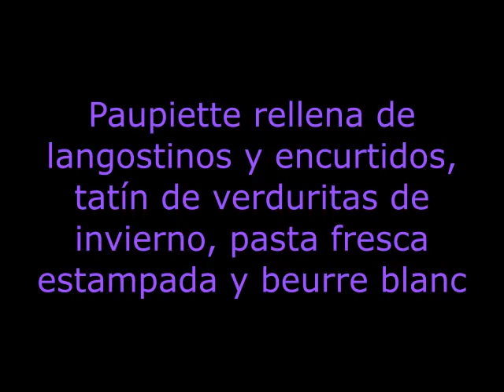Alexia Aguado González - X Premio Promesas de la alta cocina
Os presentamos el plato "Paupiette rellena de langostinos y encurtidos, tatin de verduritas de invierno", elaborado por Alexia Aguado González, alumno del CEIP SIMONE ORTEGA (Madrid).
Vota a tu favorito de la X Edición del Premio Promesas de alta cocina de Le Cordon Bleu Madrid en el siguiente enlace